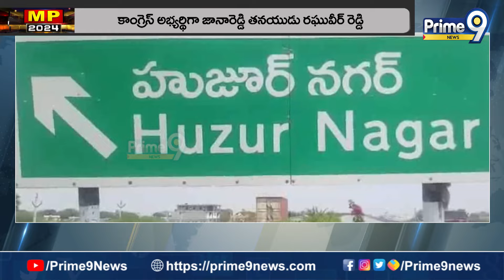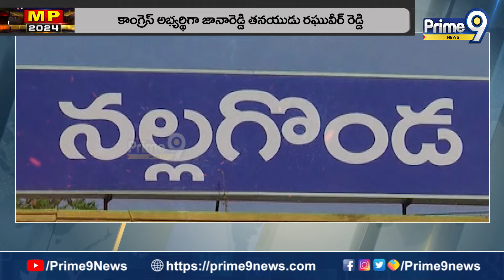నల్గొండలో గెలుపెవరిది? | Nalgonda Constituency | Prime9 News